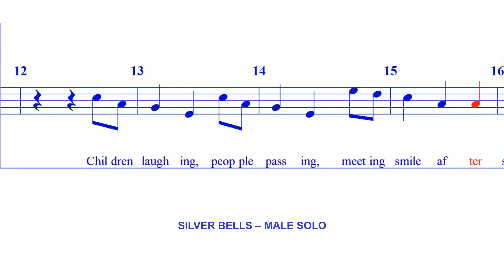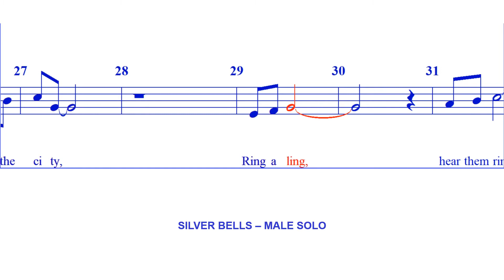Silver Bells - MALE SOLO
Jay Livingston and Ray Evans.

Arr by Kirby Shaw